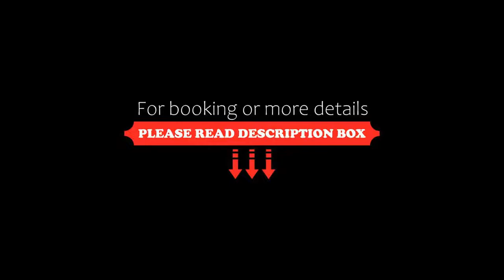Hôtel de l'Exposition Tour Eiffel, Paris, France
About Property:
You're eligible for a Genius discount at Hôtel de l'Exposition - Tour Eiffel! To save at this property, all you have to do is sign in.
Located on the Left Bank in central Paris, this hotel exhibits photos, antiques and paintings celebrating the city’s important historical events. It provides an airport shuttle and a 24-hour reception.
The air-conditioned guest rooms are equipped with a flat-screen TV with cable channels. Guest rooms feature a contemporary private bathroom including a hairdr...
Property Type: Hotel
Address: 42 Bis Rue Du Théatre, 15th arr., 75015 Paris, France
Searching For
1. Hôtel de l'Exposition Tour Eiffel - Paris - France
2. Hôtel de l'Exposition Tour Eiffel - Paris - France Address
3. Hôtel de l'Exposition Tour Eiffel - Paris - France Rooms
4. Hôtel de l'Exposition Tour Eiffel - Paris - France Amenities
5. Hôtel de l'Exposition Tour Eiffel - Paris - France Offers and Deals
Audio Credit:
Track Title: Subway Dreams
Artist: Dan Henig